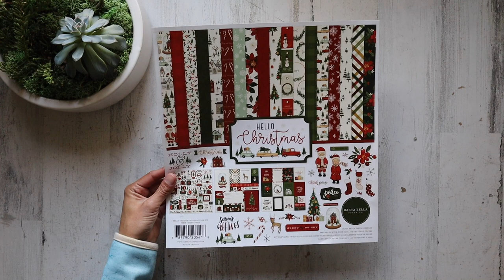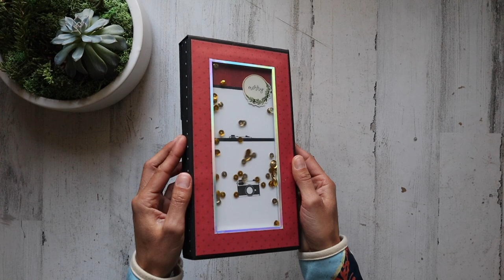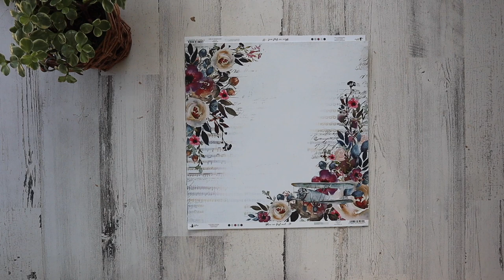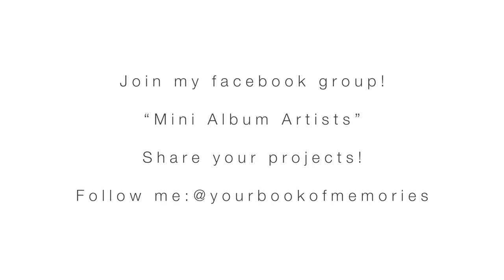Window Trifold Folio | Hello Christmas | Carta Bella | Tutorial Trailer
🌈 Thanks for visiting :) I love creating scrapbook mini album folios and it's my passion to show others how they too, can do the same! 🎄 Paper I Used!
🎬  Videographer | Samson Neumann
🎵 Song |
tubebackr | No Regrets ( No-Copyright Music )